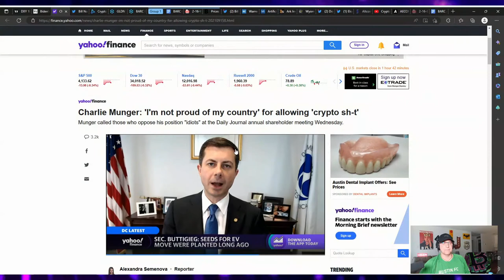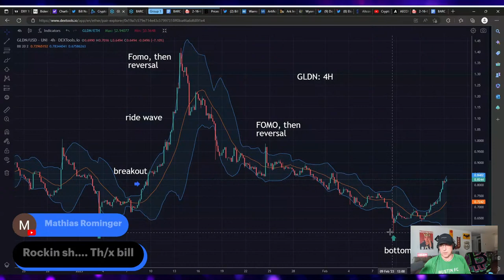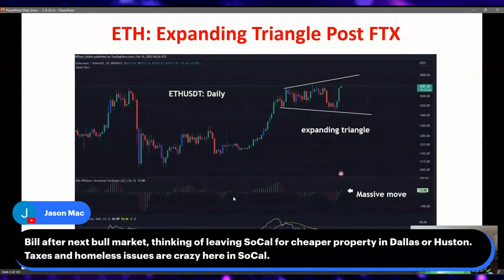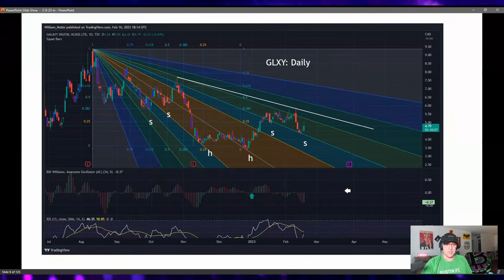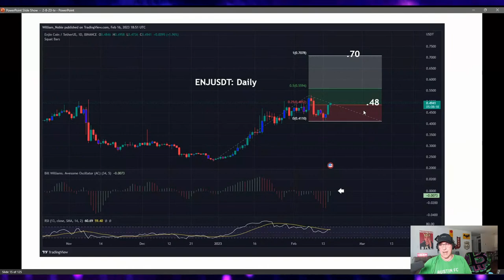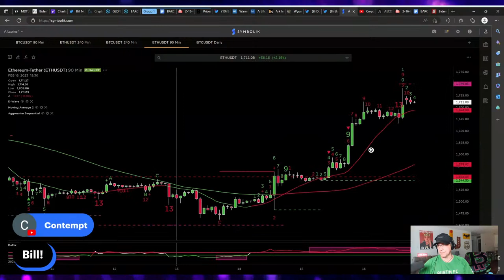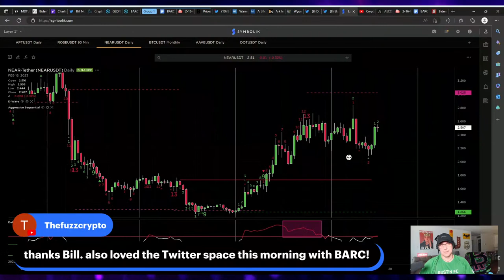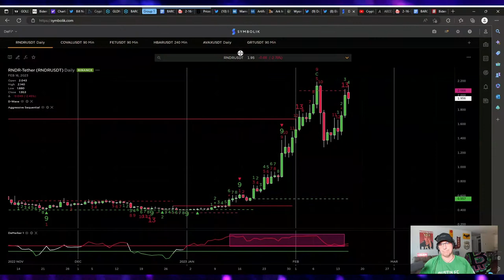Altcoins Unveiled: Top Price Predictions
Ethereum is rising as the future of crypto currency. Once bitcoin reaches 26k, it is possible that Ethereum could rise beyond 2k. On a long term basis, Solana could rise to 400 by June of 2024.

●▬▬▬▬🕰Timestamps🕰▬▬▬▬●

0:00 Intro
1:01 What will be covered today
1:26 Like 👍, subscribe, and hit the notification bell 🔔
1:37 Audience engagement
3:10 Charlie Munger Not Proud Of His Country Because of Crypto
3:57 Luxury Swiss Watches Still Beats Stocks & Crypto
4:33 Gold Retriever $GLDN 4-hour chart
4:47 Artificial Intelligence Is Akin To Crypto In 2021 As Sector Is Facing Investor Hype
5:33 Are you singularity?  Tesla Robots
6:03 Arik Invest Continues To Buy Coinbase Shares
6:36 Wyoming Pass Bill To Prevent Forced Disclosure Of Private Keys
6:47 Elon Musk Answers Why He Bought Twitter
7:54 Ohio Environment Disaster
8:34 Gold Retriever $GLDN 4-hour chart
9:26 Blu Arctic $BARC 4-hour chart
9:41 Fresh Water From Greenland
10:49 Emerging Asset Group Total Market Cap
11:11 Gold Retriever $GLDN 4-hour chart
11:37 Wall Street Web 3.0 Pit
12:30 Audience engagement
13:37 What is my 100x altcoin pick?
13:49 Altcoin Price Predictions
13:58 Ethereum $ETH Expanding Triangle Post FTX daily chart
15:16 S&P500 $SPX Expanding Triangle Post GFC
15:37 Ethereum $ETH logarithmic weekly chart
16:57 Gold Retriever $GLDN 4-hour chart
17:05 Blu Arctic $BARC 4-hour chart
17:32 Total Crypto Market Cap Excluding Bitcoin & Ethereum GANN Fan weekly chart
18:39 Don't take profits on Ethereum $ETH until $2,500
18:52 Galaxy Digital $GLXY Fib Speed Resistance Fan daily chart
19:38 Audience engagement
19:45 S&P500 $SPX Fib Speed Resistance Fan bi-daily chart
20:38 Solana $SOL Fib Channel & Fib Time Zone bi-weekly chart
21:19 Price Prediction Solana $SOL June 2024
22:23 Polygon $MATIC Fib Speed Resistance Fan bi-daily chart
22:59 Avalanche $AVAX Fib Speed Resistance Fan & Hidden Pivot Analysis 4-hour chart
23:30 Polkadot $DOT Hidden Pivot Analysis 4-hour chart
24:01 Avalanche $AVAX Fib Speed Resistance Fan & Hidden Pivot Analysis 4-hour chart
24:12 SingularityNET $AGIX Hidden Pivot Analysis 4-hour chart
24:40 Enjin Coin $ENJ Hidden Pivot Analysis daily chart
24:55 Dollar Index $DXY Fib Retracement daily chart
25:23 Audience engagement
25:35 Biden Says 3 UFOs Shot Down Not Chinese Spy Balloons
26:14 Audience engagement
26:38 MicroStrategy $MSTR Fib Speed Resistance Fan daily chart
27:45 Audience engagement
28:10 Measurable Data Token $MDT daily chart
29:03 Bitcoin $BTC DeMark 90-minute chart
29:22 Ethereum $ETH DeMark 90-minute chart
30:24 Ethereum $ETH DeMark 4-hour chart
30:54 Bitcoin $BTC DeMark 4-hour chart
31:48 Audience engagement
32:01 Bitcoin $BTC DeMark daily chart
32:36 Fantom $FTM DeMark daily chart
33:40 Audience engagement
33:53 Compound $COMP DeMark daily chart
34:06 Compound $COMP DeMark 4-hour chart
34:21 Secret To Making Money On Your Investsment
34:30 AAVE DeMark 4-hour chart
34:34 AAVE DeMark daily chart
34:53 Near Protocol $NEAR DeMark daily chart
35:21 Oasis Network $ROSE DeMark 90-minute chart
35:26 Oasis Network $ROSE DeMark daily chart
35:43 Oasis Network $ROSE DeMark 4-hour chart
36:00 Curve DAO $CRV DeMark 4-hour chart
36:05 Curve DAO $CRV DeMark daily chart
36:16 Audience engagement
36:40 What does the crypto breakout mean for gold?
36:46 Gold Tea Cup & Handle monthly chart
37:15 Gold Upside Price Target
37:20 Gold Fib Retracement daily chart
38:10 Audience engagement
38:28 Render Token $RNDR DeMark 90-minute chart
38:48 Render Token $RNDR DeMark daily chart
39:05 Just stay long and strong
39:33 Paxos Is A Good Company
39:51 Get paid in gold to buy water with $GLDN & $BARC
40:22 Market Update Wrap Up

●▬▬▬▬🗣Socials🗣▬▬▬▬●